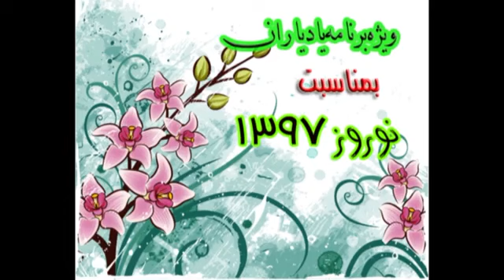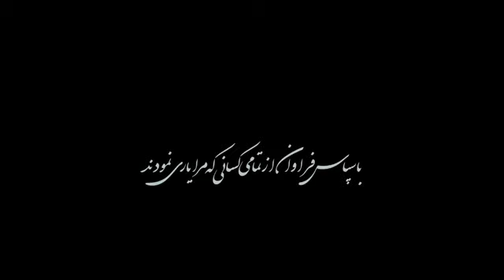ایرج مهدیان در جشن سال تحویل ۱۳۹۷ تلویزیون خاطره